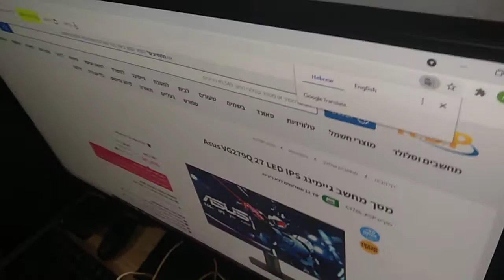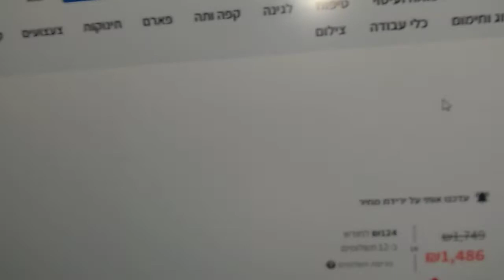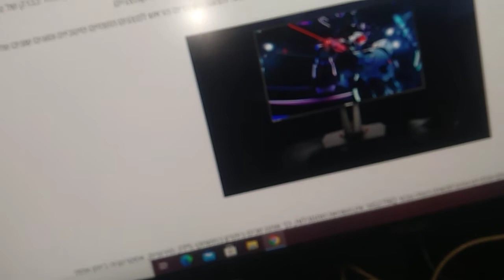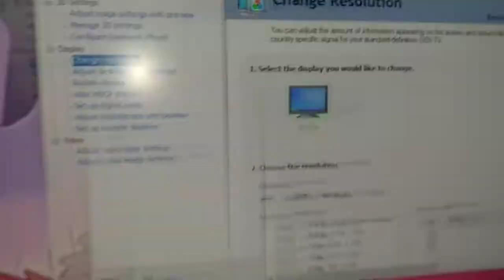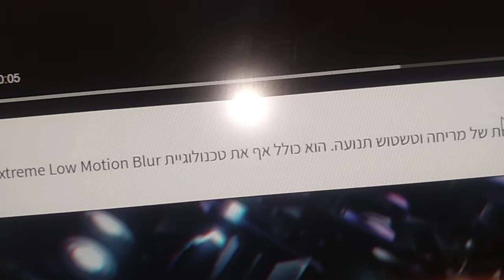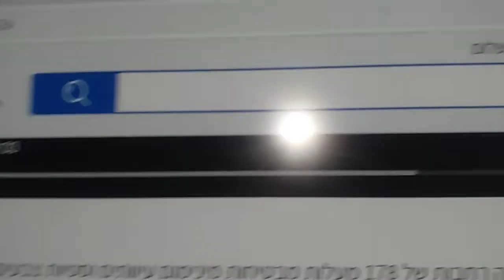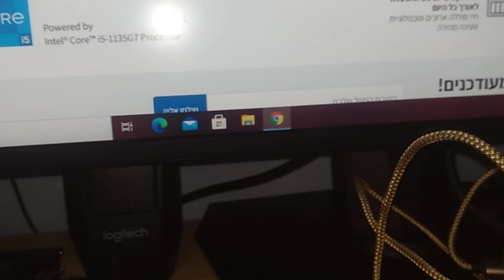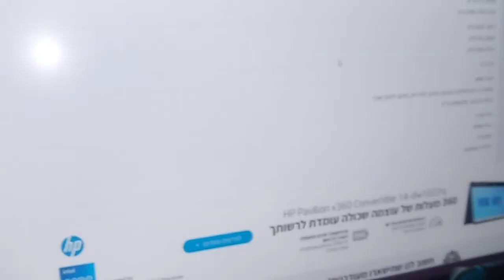Asus VG279Q IPS 144HZ 1MS FREE-Sync review